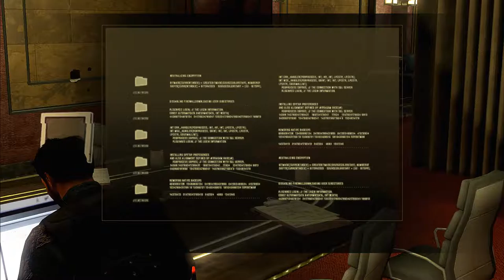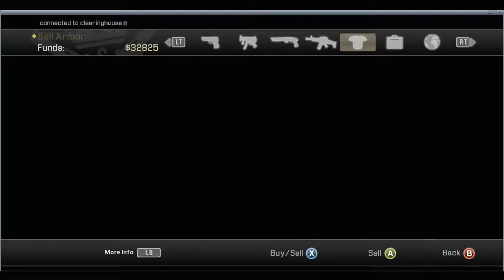Alpha Protocol [5] Antisocial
Someone doesn't like me shooting civilians.